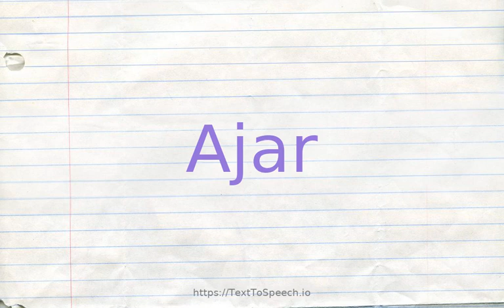How to pronounce ajar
Learn how to say Ajar in English correctly with TextToSpeech.io free pronunciation tutorials. American & British English pronunciation of male & female voices provided in videos. Check them out!

    Ajar definitions:
    (adjective): slightly open